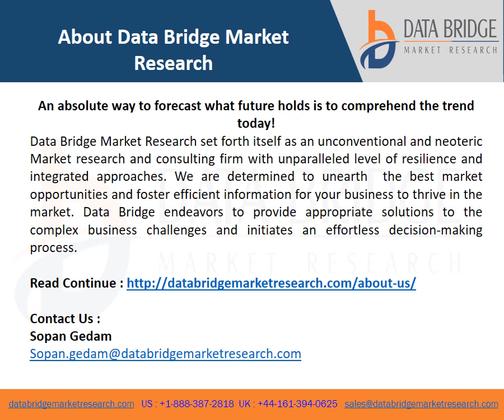Video on Global Dental Restorative and Regenerative Material Market 2